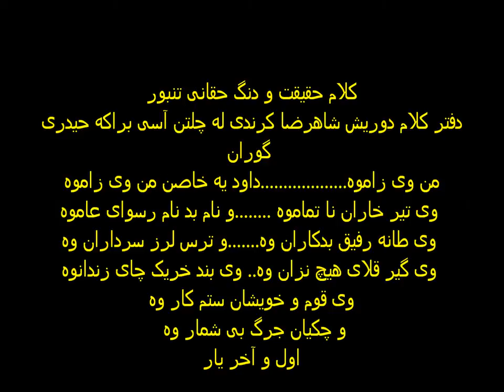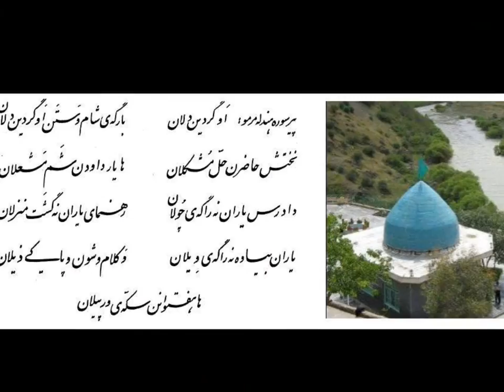کلام حقیقت و دنگ حقانی تنبوردوریش شاهرضا کرندی له چلتن آسی براکه حیدری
کلام حقیقت و دنگ حقانی تنبور
 دفتر کلام دوریش شاه رضا کرندی  له چلتن آسی براکه حیدری  گوران
من وی زاموه...داود یه خاصن من وی زاموه
وی تیر خاران نا تماموه .و نام بد نام رسوای عاموه
وی طانه رفیق بدکاران وه..و ترس لرز سرداران وه
وی گیر قلای هیچ نزان وه.. وی بند خریک چای زندانوه
وی قوم و خویشان ستم کار وه
 و چکیان جرگ بی شمار وه
اول و آخر یار

با تشکر  له  راهنمای ئه وه  عزیزانی  که زحمتیان  دامه س  کرداریان  قبول